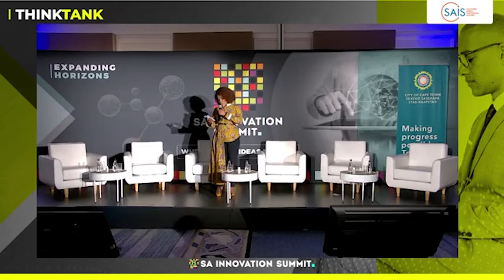Expanding Entrepreneurial Ecosystems in the SADC Region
In this session, panellists investigate gaps in the entrepreneurial ecosystem in SADC, and discuss the different roles ecosystem actors play to make the ecosystem work and grow. The panellists will also discuss how and why organisations choose to expand into other markets beyond their own ecosystem, and the circumstances that allow them to do so.

Thank you to SA Innovation Summit for providing the video.